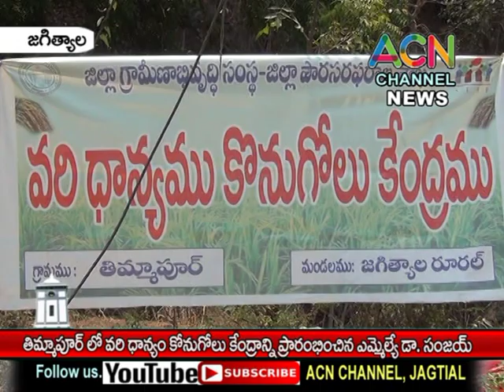జగిత్యాల : తిమ్మాపూర్ లో వరి ధాన్యం కొనుగోలు కేంద్రాన్ని ప్రారంభించిన ఎమ్మెల్యే డా. సంజయ్